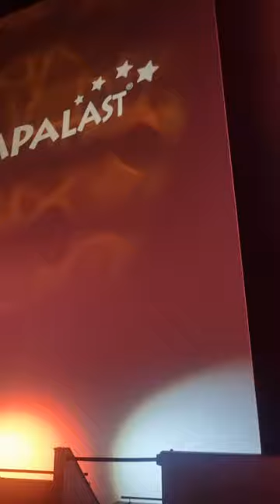Conoce Alemania 🇩🇪 La Pantalla IMAX 🎞️ más grande del MUNDO🗺️ cerca de Stuttgart 🍿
Conoce Alemania y Parque de atracciones 🎡🎢🛝

Tenmos también Instagram: Conoce_Alemania 😛